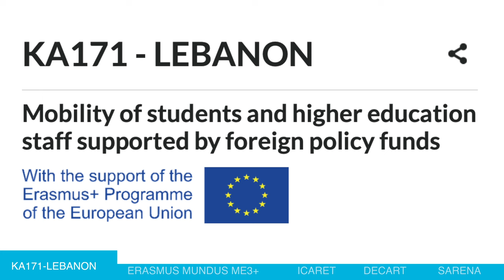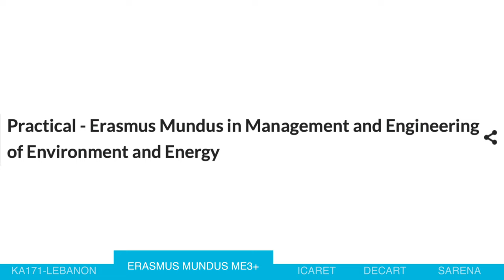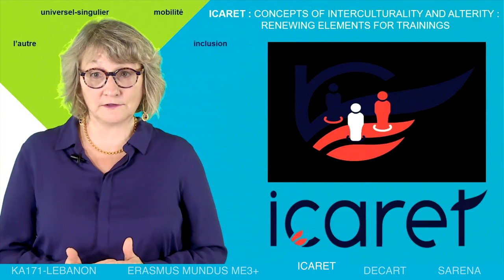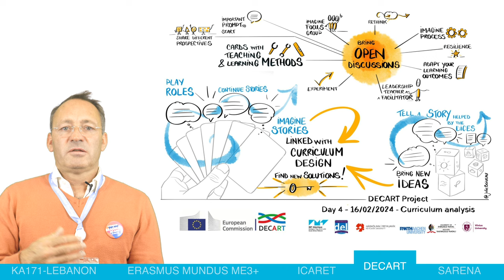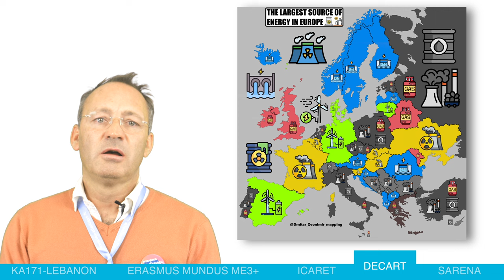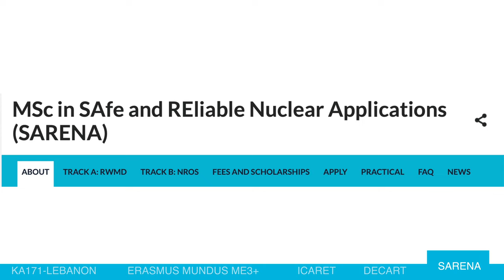ERASMUS DAYS 2024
Presentation of ERASMUS projects at IMT Atlantique for the ERASMUS DAYS 2024.
Every year, the ErasmusDays celebrate European mobility and highlight Erasmus+ projects. For this 8th edition, the ErasmusDays took place from October 14th to 19th, 2024!
On October 17th, we had the opportunity to experience an exceptional day featuring:

🎨 The workshop "European Semester of Your Dreams", where students imagined innovative solutions to address environmental and societal challenges. This activity was part of the Erasmus+ DECART project (KA220 - Cooperation Partnerships), coordinated by IMT Atlantique in collaboration with institutions in Iceland, Germany, South Africa, Lithuania, and Indonesia.
🎬 Inspiring video testimonials from participants in Erasmus Mundus, International Credit Mobility (ICM), and Erasmus+ programs, including KA171 – LEBANON, KA220 DECART, and ICARET, as well as the ME3+ and SARENA Master's programs.
🤝 A presentation of our European partner universities through stands hosted by both incoming and outgoing mobility students.
📚 Books and resources on European mobility and culture available to students.

Thank you to all participants, organizers, and students for their commitment and enthusiasm!

  / imt_atlantique
  / admin
  / imtatlantique

1. Sary Awad - KA171 – LEBANON
plus/action-cle-un/ka171-liban
2. Claire Gerente - ERASMUS MUNDUS ME3+
3. Cathy Sable - ICARET